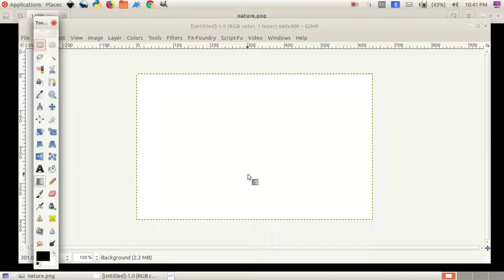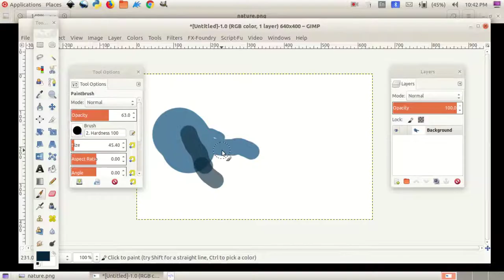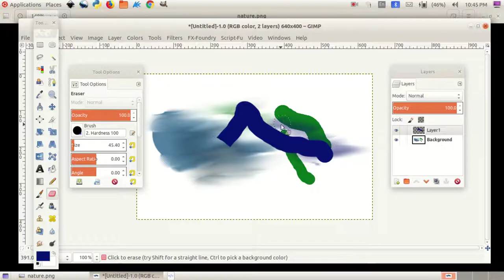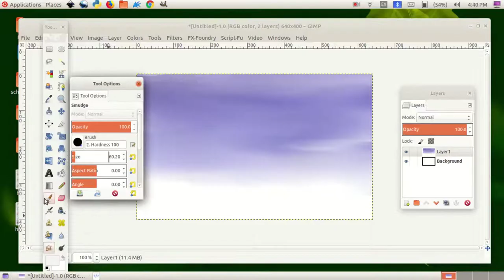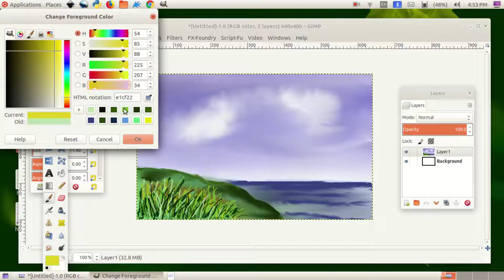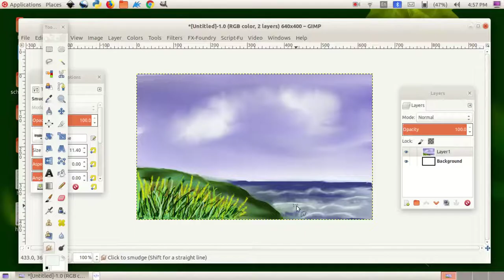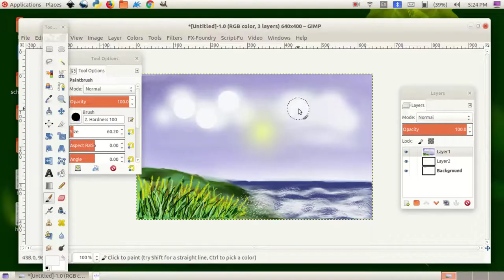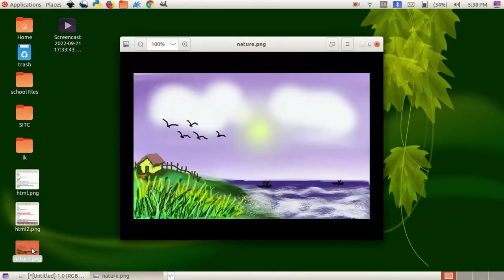Digital painting for IT Fair GIMP Tutorial